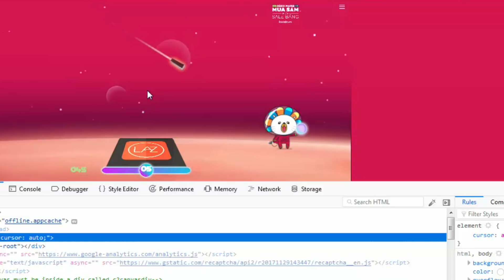Lazada Muasalebang Bug